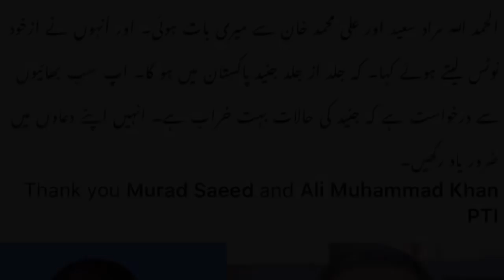JUNAID CASE IN PARLIAMENT | Murad Saeed | Ali Muhammad Khan | Tahir Khan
Junaid Case Ko Apne Har Mumkena Khosesh Se Parliament Pakistan Tak Pohenchaya. Ab Government Ke Zemadare Hai. Ke Junaid Ko Jald Se Jald Apne Mulk Pakistan Ta Pohencaye.